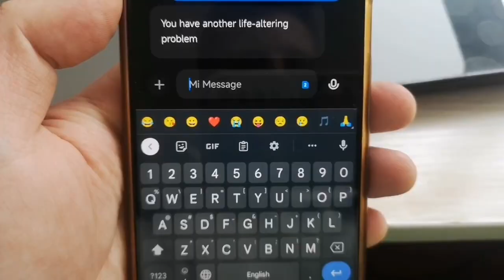"Stand And Deliver (Shoot 'em Down)" by LoveBites - Reaction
Background music credit to Karl Casey @ White Bat Audio

Equipment used:
Epiphone Prophecy
Ernie Ball Not Even Slinky Strings 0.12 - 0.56
D'Addario Locking Strap
M-Audio FastTrack Audio Interface
Audio-Technica USB Condenser Mic
Logic Pro-X DAW
Amplitude Amp Sim
XiaoMi Phone Camera
F-450 Ringlight